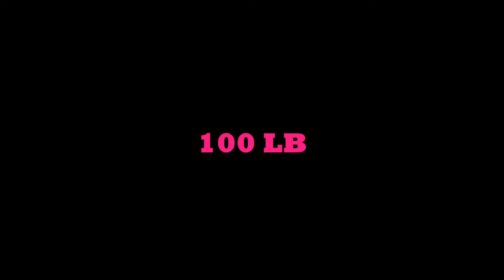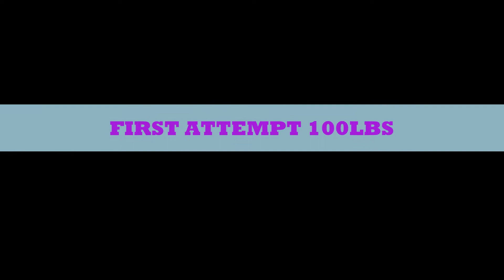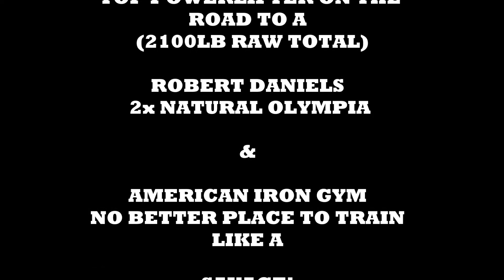100 lb DB Chest Press Challenge/ Womens Physique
My friend Patrick bet me $50 that I could not bench press the 100lb DB this close to my show! Challenge accepted!

 Please follow me as I approach the National Stage in Las Vegas July 29th -30th, 2016 USA National Bodybuilding Championships.
Sincerely,
Misha aka THE SAVAGE